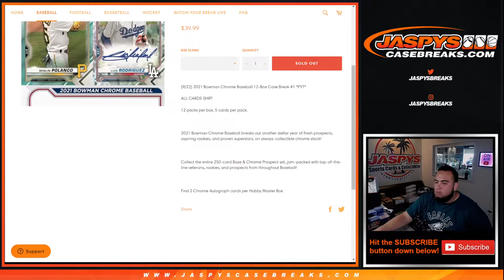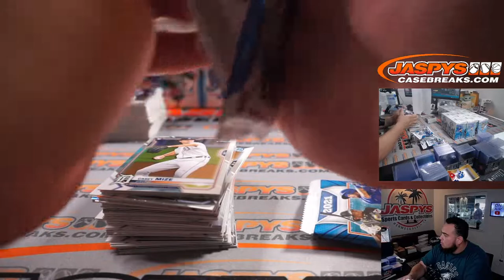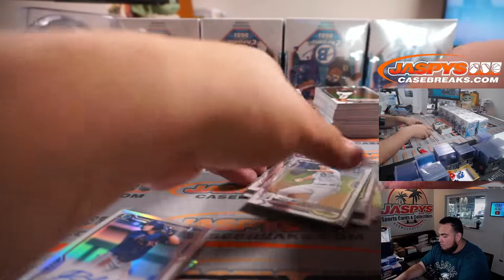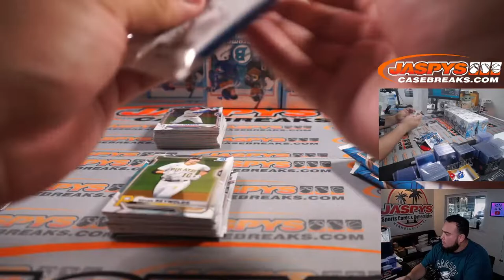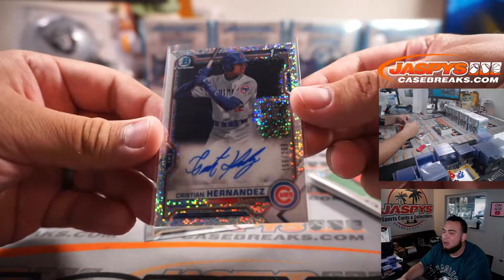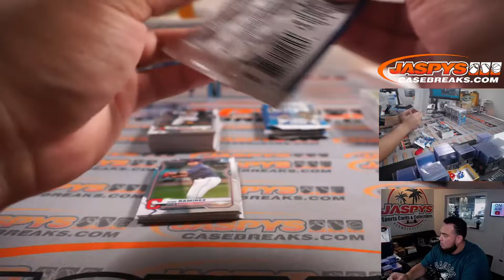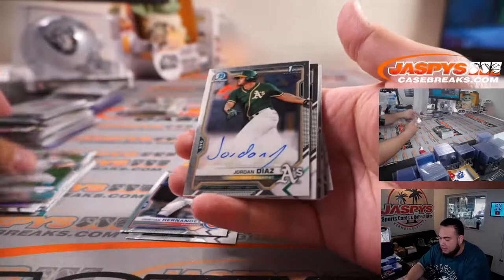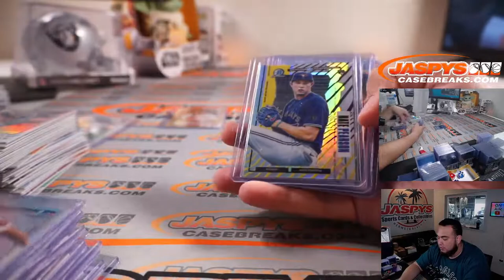Fri. 9/24/21 - 2021 Bowman Chrome Baseball Hobby 12-Box Case Break #9 *PYT*